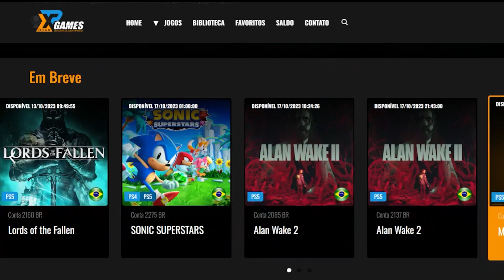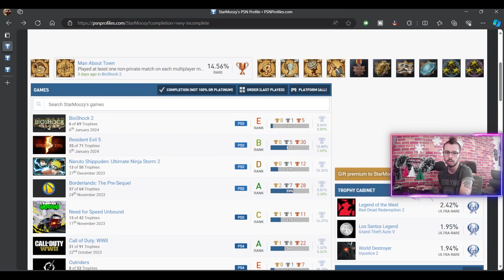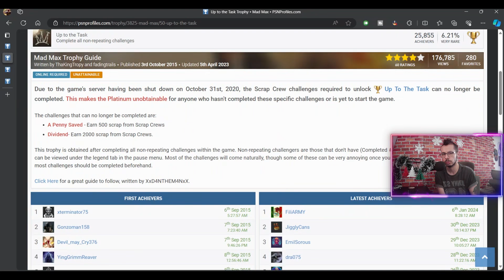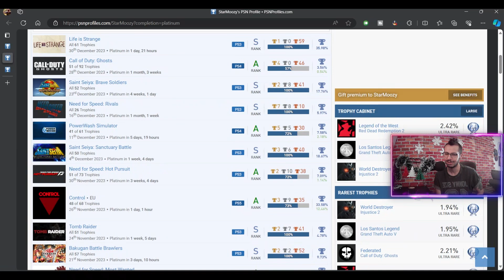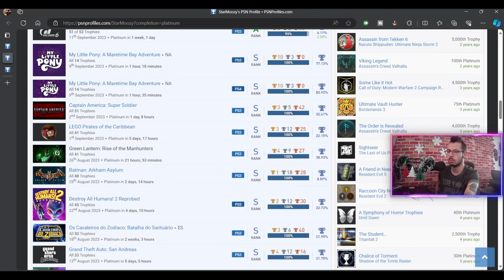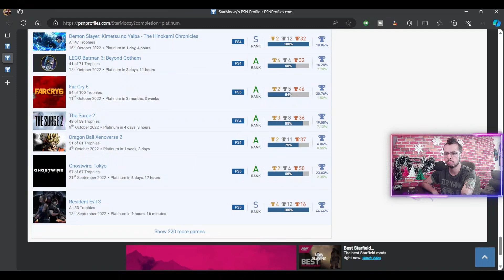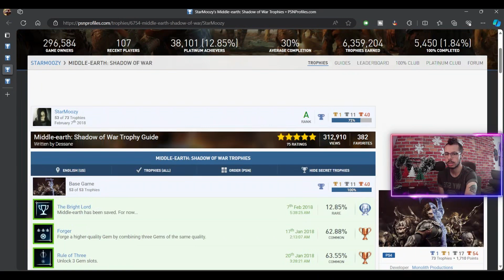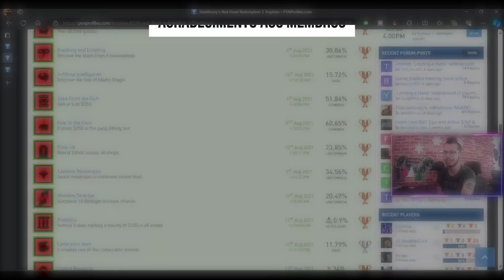Analise de Card #04 - Mais de 200 PLATINAS | StarMoozy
0:00 - Introdução e Explicações
1:53 - Jogos no card
7:50 - Jogos Platinados
16:25 - Jogos com 100%
17:00 - Platina do Card

💻 GOG: RubDog
💻 Steam: RubDog
🎮PSN: RubDog_U2
🎮XboxLive: RubDogU2